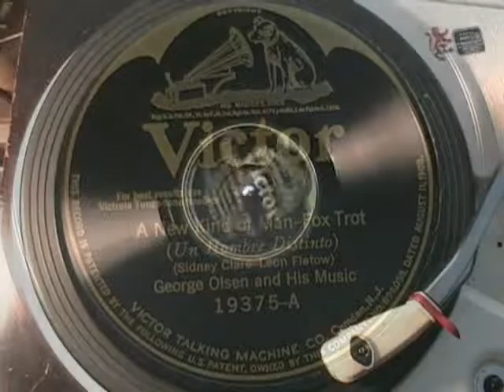A NEW KIND OF MAN by George Olsen and his Music 1924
Nice jazzy piece.  Enjoy!